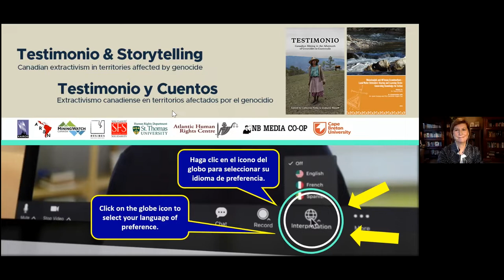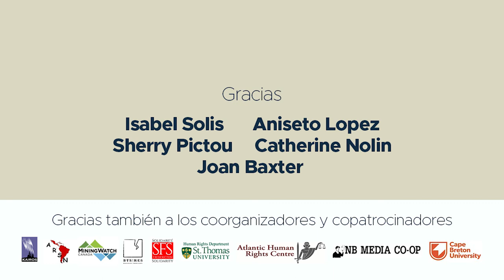Testimonio y Cuentos: Extractivismo canadiense en territorios afectados por el genocidio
“Testimonio y Cuentos: Extractivisimo canadiense en territorios afectados por el genocidio” se llevo a cabo de forma virtual el lunes 8 de noviembre 2021 y se enfocó en dos recientes publicaciones, el libro "Testimonio: La minería canadiense tras los genocidios en Guatemala" y el informe “Abuelas Wolastoqiyik y Mi’kmaq- Círculo de intercambio y aprendizaje de defensores del territorio / agua: Generando conocimiento para la acción.”

Para leer el informe “Abuelas Wolastoqiyik y Mi’kmaq,” disponible en inglés, visite

Ponentes:
Isabel Solis, Maya K’iche, abogada y defensora de derechos humanos, sobreviviente del conflicto armado quien ha acompañado luchas contra la minería en Guatemala

Aniseto Lopez, Maya Mam, líder de San Miguel Ixtahuacán, Guatemala. Parte de la resistencia a la mina Marlin de Goldcorp y los esfuerzos de responsabilidad de los accionistas canadienses.

Sherry Pictou, Mi’kmaw de L'sɨtkuk, Profesora de Derecho y Gestión en la Universidad de Dalhousie, escritora del informe “Abuelas Wolastoqiyik y Mi’kmaq.”

Catherine Nolin, Profesora de Geografía en la Universidad del Norte de Columbia Británica, editora de “Testimonio.”

El evento fue moderado por Joan Baxter, autora y periodista galardonada, que durante tres décadas vivió en siete países africanos e informó sobre ellos para varios medios de comunicación internacionales.

• The Global Social Justice Project at Cape Breton University